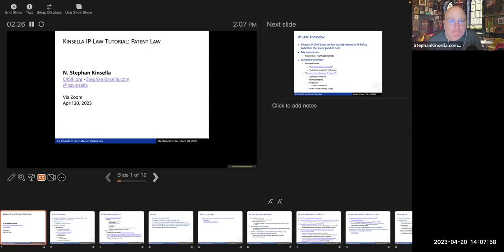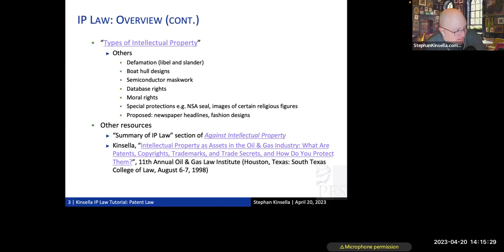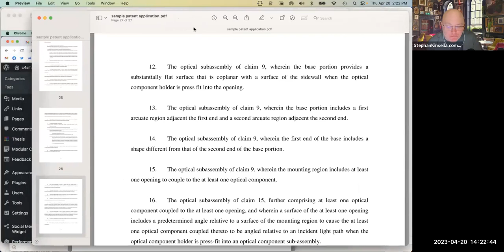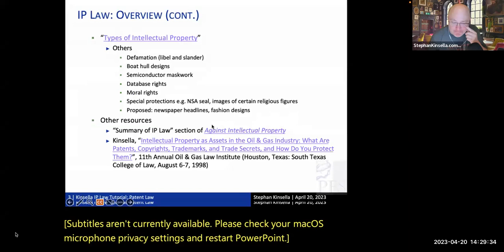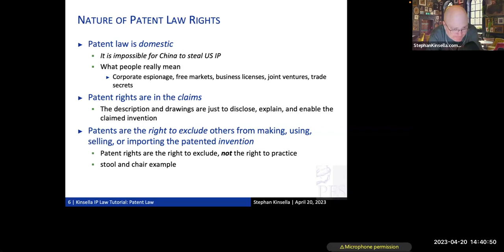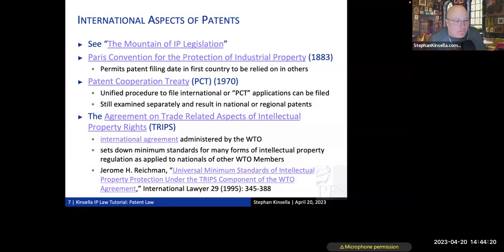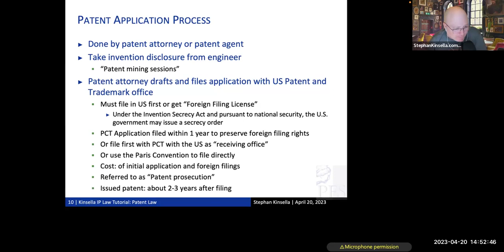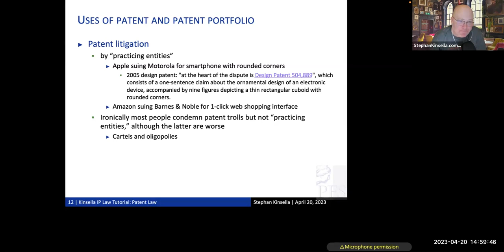KOL409 | IP Law Tutorial Patent Law